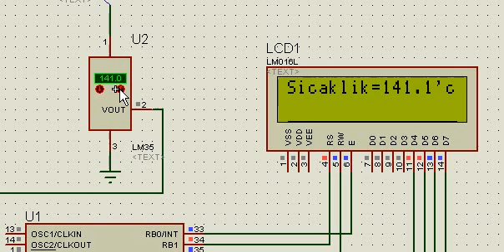16F877-Lm35-Lcd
16F877-Lm35-Lcd üçlüsü konusunda ufak bir isis gösterimi